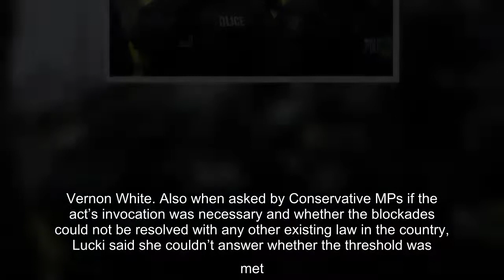Brenda Lucki said powers afforded to police by the government's invoking of the Emergencies Act were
Brenda Lucki said powers afforded to police by the government's invoking of the Emergencies Act were not used to clear blockades at Canadian border crossings.